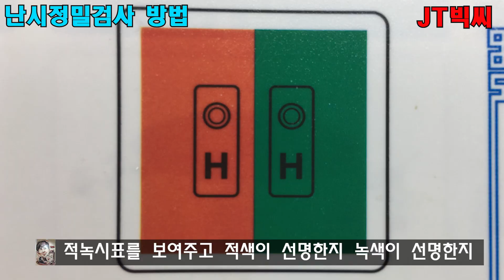[FOR 안경사] 점군시표를 이용한 난시정밀검사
점군시표를 이용한 난시 정밀검사할때 꼭 지켜야하는 검사조건입니다.
정교정하거나 약간의 과교정 상태에서 검사해야됩니다

안경사 제이 전자책- 5년차 안경사가 되는 법

5년차 미만 안경사 선생님에게 적극 추천드립니다.